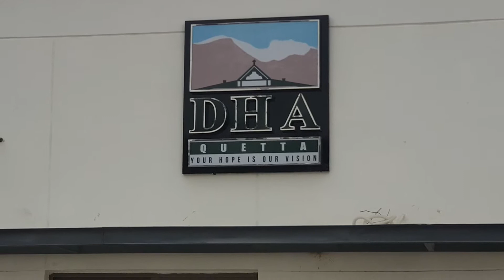Dha Quetta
For Sale Purchase In Dha Quetta Plz contact Faisal Rizwan Rind Gulf Dha Properties 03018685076